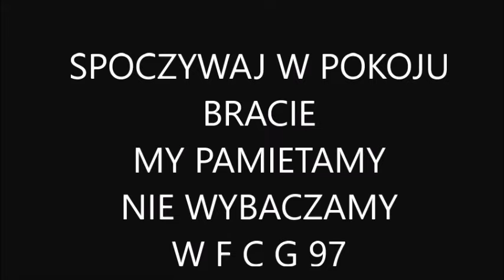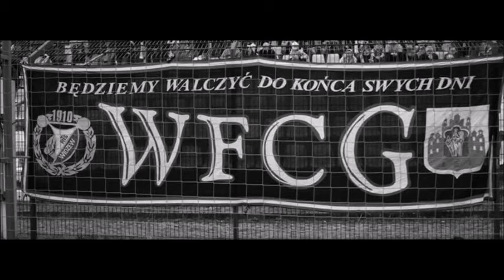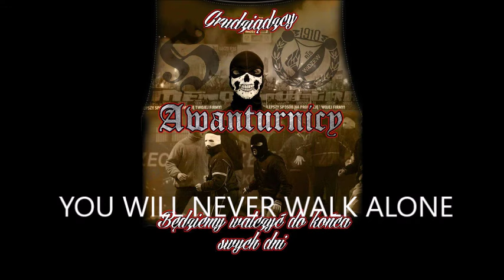WFCG 97 PAMIĘTA BRACIE I NIE WYBACZA